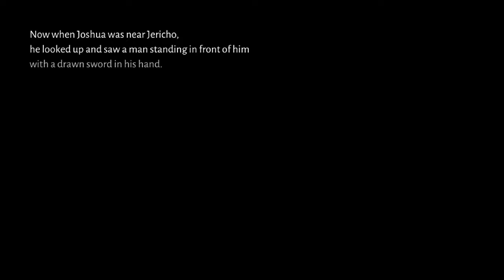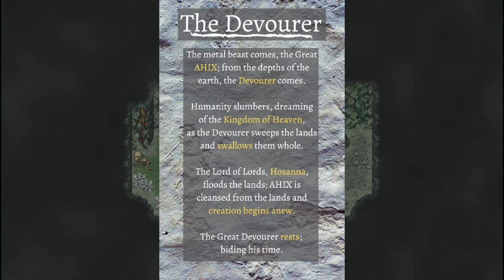UNDER MOUNT SINAI - Let's Play 「 Elohim Eternal: The Babel Code 」 - 1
Bugfragged Plays 「 Elohim Eternal: The Babel Code 」
Elohim Eternal: The Babel Code
Developed by George Alexandros w/RPG Maker MV

Walkthrough/Playthrough/Let's Play

Description:

The planet of Idin is home to the Idinite and Cainite races, who are at constant war with each other. The Idinites themselves are further divided based on their Jehudan or Attikan lineage, leading to no end of political turmoil. Despite their differences, three youths from each faction join forces in order to discover the secrets behind their gods, even if it means drawing the ire of a deadly cult.

0:00 Title

1:04 Joshwa Path

Joshwa is rather reckless in wanting to prove himself and rise up the ranks. One of the Judges, Ham, looks down on Joshwa for using his uncle's connections to take on missions that he's not ready for.

Joshwa has to fight a Shedim, which have elemental weaknesses. If you hit a weakness, you have to time your input with the shrinking circle. You can deal Holy, Heavenly, or Godly bonus damage this way, depending on your timing. Obviously, the Godly timing has the least room for error.

The Attikans show up to take out the rest of the Shedim. Although the Jehudans and Attikans are nominally working together, they're at each others' throats because they blame each other for their losses in the war and because they dispute who is Avram's favored son.

One of the Attikans, Beyoz, is the same age as Joshwa, but is already a Judge, causing the latter to be jealous.

Meanwhile, a group of Cainite youths enters the dungeon at the same time in order to conduct a rescue mission.

You'll be warned when entering a room causes a critical story event. Make sure to look for all monuments, kill all enemies, pick up all the money, and find a piece of an artifact.

Joshwa finds the gate to Mount Sinai, but a Cainite pops out of the ground and ambushes him. He really shouldn't have tried to rush ahead of the rest of the Jehudans.

34:05 Beyoz's Path

Beyoz's mother was Jehudan, so he faces a lot of discrimination from the the leader of the Attikans, Alkandros.

The Attikans picked the wrong path to search, so now they have to double back and go down the path the Jehudans took.

44:16 Ruthia's Path

Ruthia had a Cainite father and Idinite mother, so she looks like a cyborg. Surprisingly, her allies don't discriminate against her at all. Unfortunately, the Cainite she finds near the end of her route thinks she's an Idinite and attacks her. I guarded the whole fight, but maybe something bad would happen if you attack.

55:24 Mount Sinai Gate

Joshwa's arm got chopped off.

As Beyoz, you'll have to fight some Cainites. Ruthia shows up and tries to come to a peaceful solution, but Gemara and Alkandros refuse. However, they eventually decide to take Ruthia and the Cainites prisoner in order to get more information about Mount Sinai, though it looks like they intend to kill the Cainites afterwards.

59:17 Jericho

Joshwa wakes up a week later and it looks like he may have to give up any hope of becoming a Judge without his right arm.